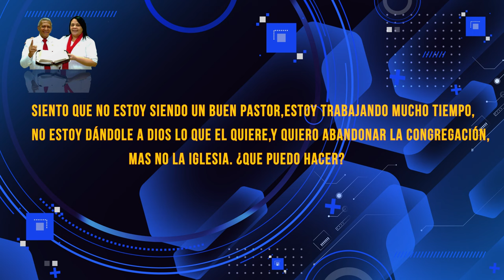HNO PUERTAS RESPONDE #674 | NO ESTOY SIENDO UN BUEN PASTOR ¿QUE PUEDO HACER? | LUZ TV | MICRO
Hno Puertas:
SIENTO QUE NO ESTOY SIENDO UN BUEN PASTOR, ESTOY TRABAJANDO MUCHO TIEMPO, NO ESTOY DÁNDOLE A DIOS LO QUE ÉL QUIERE,Y QUIERO ABANDONAR LA CONGREGACIÓN, MÁS NO LA IGLESIA. ¿QUE PUEDO HACER?

Voz Over / Locutor: que lee las preguntas:
Juan Marquez.